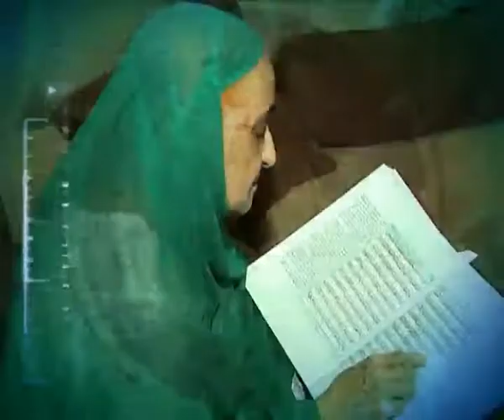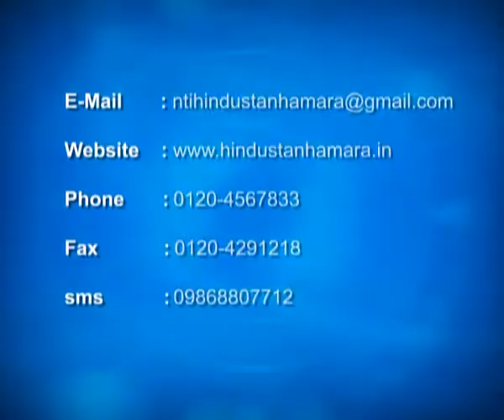HINDUSTAN HAMARA EPISODE 91 SEG 03